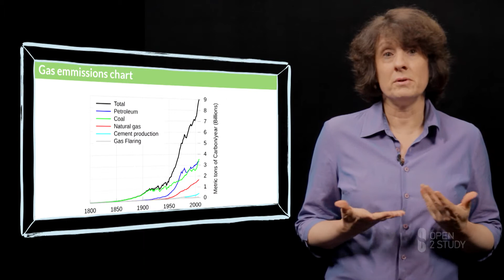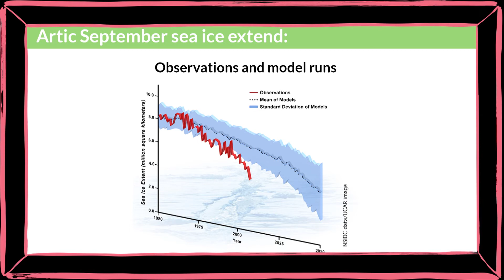Free Climate Change Course - Overview - Open2Study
Climate Change is a free subject provided by Open2Study. Anyone can enrol, so join the class

Earth's climate affects us in fundamental ways. It's not just about how warm or wet you might feel. It's about where you live, how you travel, what sort of foods can be grown, and therefore, what you eat. In fact, climate is a fundamental underpinning of human existence. Ours is a powerful species. Ever since we arose some 200,000 years ago, humans have been influencing our planet. But over the last couple of centuries, our influence has extended to the atmosphere as we've put excess greenhouse gases into the atmosphere from the burning of fossil fuels. And that has affected the climate system.

Professor Lesley Hughes is an ecologist in the Department of Biological Sciences at Macquarie University in Sydney, Australia and she takes us on a journey to investigate how Earth's climate system works, how humans have influenced it, what the implications of that influence are, and most importantly, what can be done about it.

Lesley Hughes is joined at the start of each Module by Tim Flannery, one of Australia's leading communicators on climate change and internationally acclaimed scientist and conservationist, for an informal conversation discussing the major environmental issues facing our world today.